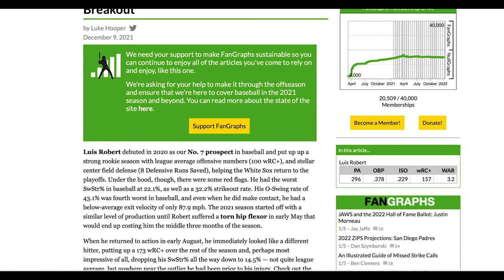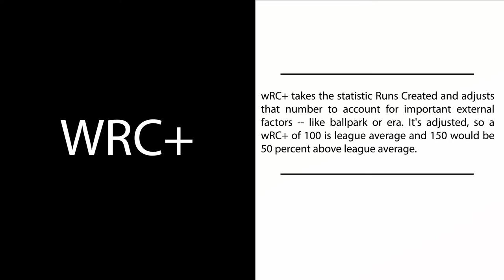Luis Robert 2021 Season in Review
Luis Robert entered 2020 as the hands down favourite to win the American League Rookie of the Year award. He showed flashes but ultimately fell short of expectations. He had something to prove in 2021 but it looked like disaster had struck in early May when a torn hip flexor threatened his season and perhaps more.’

Get Inside the Dugout and look at Luis Robert 2021 Season in Review.

Special Thanks to Fangraphs
Check them out and this great piece which provided some of the statistical analysis of Robert and his 2021 campaign.

0:00 Luis Robert Rookie Season
0:45 FanGraphs analyzes Luis Robert
1:30 Luis Robert 2021 in Jeopardy
1:55 Luis Robert comes back stronger
2:30 Luis Robert inside the Cubadugout
3:00 Luis Robert 2021 Highlight Clips